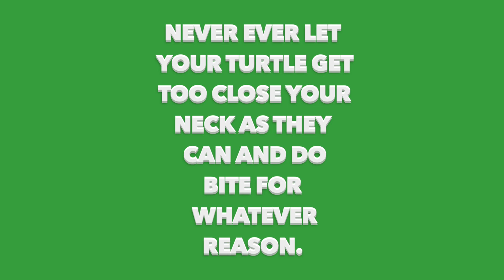Sparky a Box Turtle -Vlog # 8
This video is about Sparky our box turtle and how he deals with summer heat, air conditioning and my singing. He is not in his comfort zone. Important message at end of video.